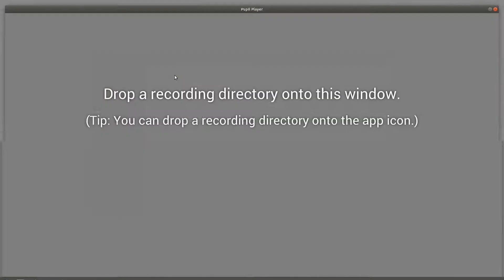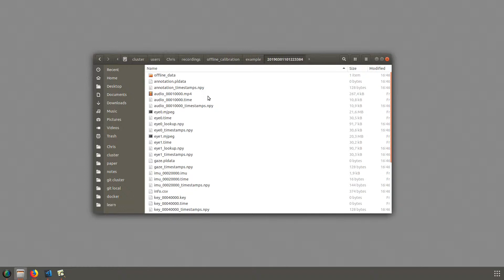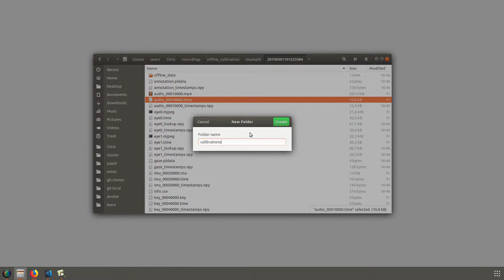Pupil Player - Transfer a calibration from one recording to another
Use Pupil Player to perform post-hoc gaze estimation with a calibration from a different recording.

Got a question? Chat with the Pupil community and Pupil Labs team on Discord

Learn more about Pupil Labs eye tracking hardware and software